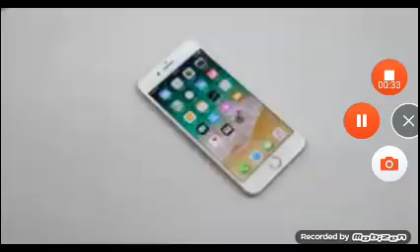TechRax Taking a few weeks of my Iphone 8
Knife And Hammer